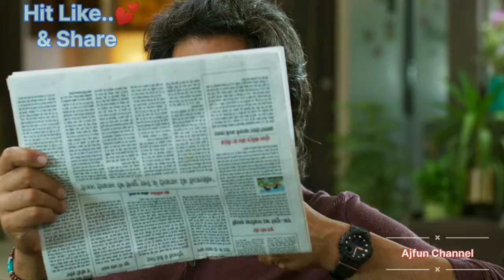Ram Setu Official Trailer 😱😱🙏🙏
Ramsetu Official Trailer

Ram Setu Trailer Glimpses| Official Trailer | Hindi | Akshay Kumar | Only in Theatres 25th Oct 2022

I hope you enjoyed this type video 😊

Lots of 🥰

ram Setu

video is for entertainment purpose only. copyright disclaimer under section 107 of the copyright Act 1976, allowance is made for "fair use" for purposes such as criticism, comment, news reporting. teaching, scholarships, and research. fair use is a use permitted by copyright statue that might otherwise be infringing.

This act done by in movie under experts supervision so, please do not try this anyware..
Thanks for watching. pls. go to theater for this film. I hope Bollywood trying to your mindset .I hope it's good film...I m not support any one it's just made editing clips...for fun.. thanks for watching and reading this discription 🙏☺️ have a nice day all🥰🥰

In Association with Cape of Good Films and Lyca Productions An Abundantia Entertainment Production

Name of Movie: Ram Setu

Starring: Akshay Kumar, Satya Dev, Jacqueline Fernandez, Nushrratt Bharuccha, Nasser, Pravessh Rana, Jeniffer Piccinato Written & Directed By: Abhishek Sharma

Produced By: Aruna Bhatia, Vikram Malhotra
Produced By: Subaskaran, Mahaveer Jain, Aashish Singh, Prime Video Creative Producer: Dr. Chandraprakash Dwivedi

Release Date: 25th October 2022, Only in Theatres

Produced By: Aruna Bhatia, Vikram Malhotra Produced By: Subaskaran, Mahaveer Jain, Aashish Singh, Prime Video

Co-Producers: Shikhaa Sharma, Vedant Baali

Story And Screenplay: Abhishek Sharma

Dialogues: Abhishek Sharma,
Dr. Chandraprakash Dwivedi

Executive Producers: Smriti Jain, Gaurav Mishra

Associate Producer: Ritwick Maheshwari Director of Photography: Aseem Mishra

Production Design: Dayanidhi Patturajan, Amrish Patange (Red Ameise)

Sound Design: Subash Sahoo Costume Design: Leepakshi Ellawadi (For Akshay

Kumar), Rushi Sharma & Manoshi Nath (For Primary Artists), Chhavi Thakur (For Secondary Artists)

Action Directors: Anl Arasu, Parvez Shaikh Casting: Shruti Mahajan

Original Score: Daniel B. George

Choreographer: Ganesh Acharya VFX: NY VFXWAALA, Shock & Awe Films Visual Effects Creative Head: Naveen Paul

 (NYVFXWAALA)

Visual Effects Head: Paarth S. lyer (Shock & Awe Concept Art & Storyboard Artist: Aniket Mitra SFX: Vishal Tyagi Line Producer: Tushar Sood Digital Intermediate: DNEG - India Shrikant Desai

Films)

Associate Director: Kunal Gupta

DI Colorist: SManoj C.P.K Verma Re-Recording Mixer: Ajay Kumar P.B.

Commercial & Legal (AEPL): Vijash Kothari Marketing (AEPL): Vasundhara Adukia

Post-Production Supervisor: Vicky Bhatia (Post Cartel)

Hair & Make-Up Design: Preetisheel Singh D'souza (Akshay Kumar), Karandeep Singh (Akshay Kumar),

Savleen Kaur (Jacqueline Fernandez), Madhav Trehan (Jacqueline Fernandez), Ashwini Vhanne (Nushrratt

Bharuccha), Vardan Nayak (Nushrratt Bharuccha),

Publicity Design: H-One (Rahul & Himanshu Nanda),
Brain on Rent

Publicity Stills: Harjeet Singh

Visual Promotions: Jayesh Shikharkhane & Team

Line Production: Skywalk Films

Music On: Zee

Song Credits

1) Song: Whatte Fun

Music Composer: Ajay-Atul

Singer: Vishal Dadlani, Neeti Mohan Lyrics: Irshad Kamil Recording & Mixing Engineer: Vijay Dayal

Tamil Rap: Arivu

Studio: 20DB Studios, Chennai

Music Arrangement and Production: Ajay-Atul

Assistant: Chinmay Mestry Recording & Mixing Studio: YRF

Studios Mastering Engineer: Donal Whelan

Mastering Studio: Hafod Mastering (Whales)